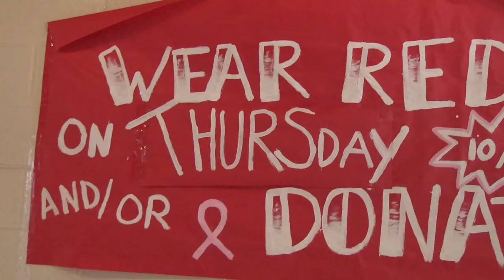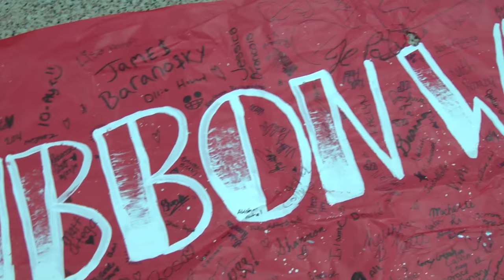Red Ribbon Week 2015 at Bensalem High School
Red Ribbon week was recognized and celebrated by students at Bensalem High School.